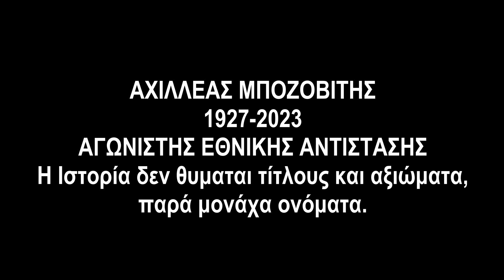ΣΥΖΗΤΗΣΗ ΜΕ ΤΟΝ ΘΕΟ